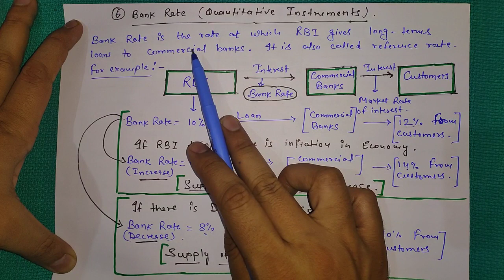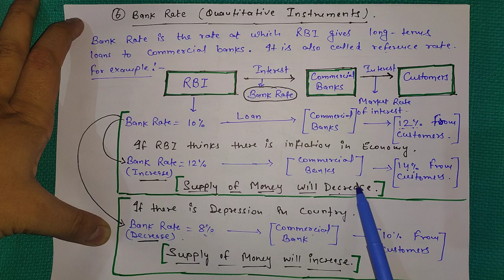Banking- (Part-10)Quantitative Instruments of Credit Control- Bank Rate -Macroeconomics By Tarun Sir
Hello Young Economists

In this video I have taught you about the Quantitative Instruments of Credit Control by RBI. Here I will discuss Bank Rate. This topic is not only useful for Class 12 but for Other Competitive Exams also.

Creative Economics